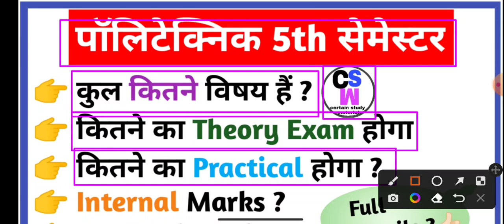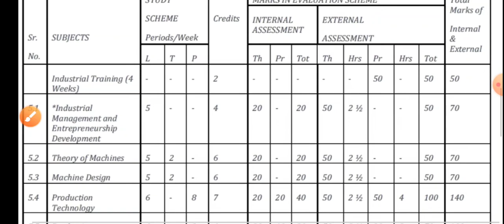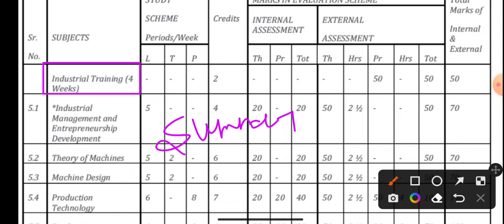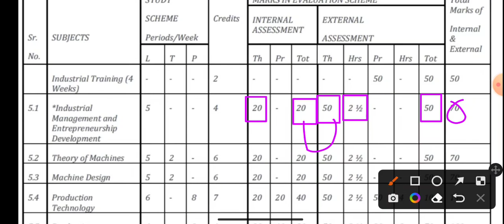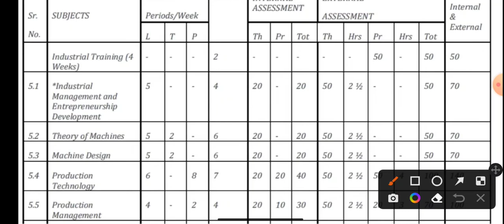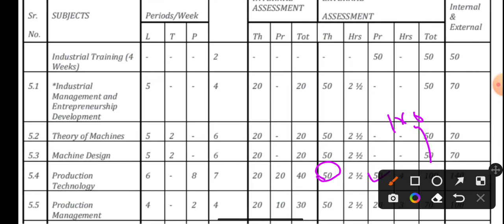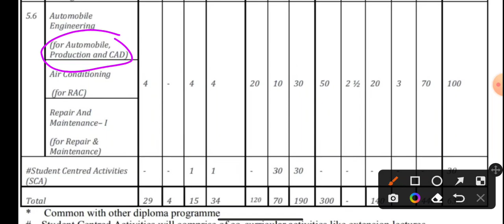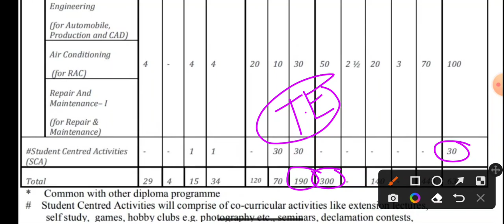Bteup || Polytechnic 5th Semester || Full Syllabus & Marks Distribution.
Polytechnic 5th semester ke Total Subject
Practical and Marks Distribution Full Details
& basic explain.